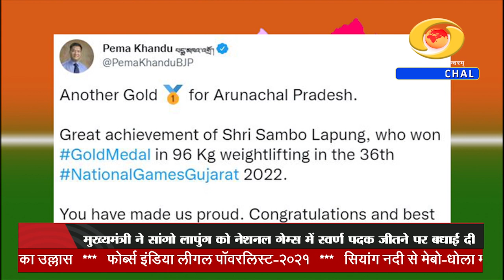Arunachal Samachar (03-10-22)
• Indigenously-developed Light Combat Helicopter, "Prachanda", inducted into Indian Air Force at Jodhpur in Rajasthan.
• National Games 2022; Arunachal Weightlifter Sango Lapung won won
CM Visit Zenthang Village